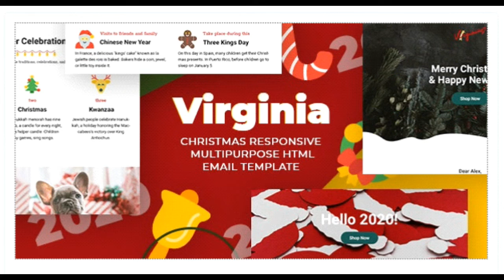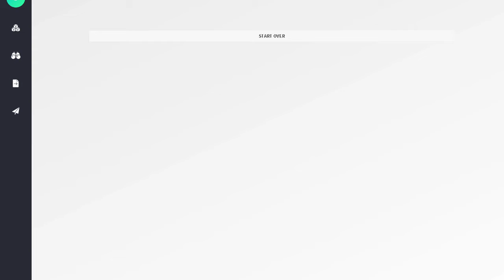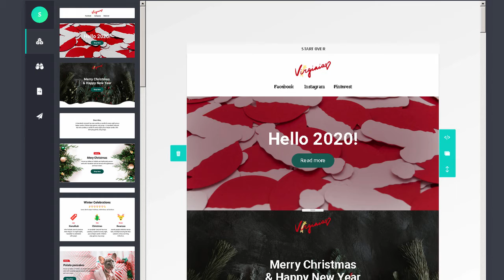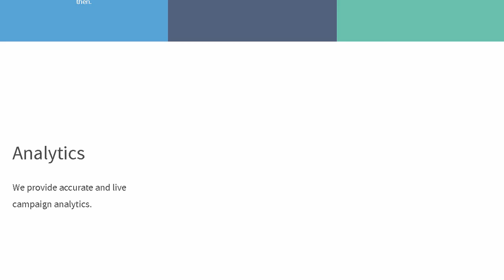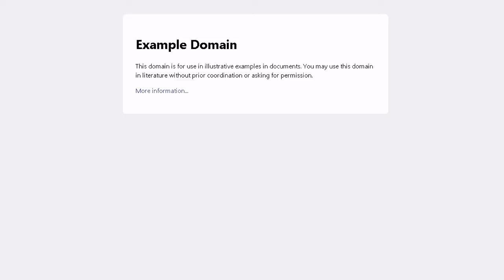Responsive Christmas Email template + StampReady MailChimp & | Themeforest Templates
Download Responsive Christmas Email template + StampReady MailChimp &amp; | Themeforest

OR

Features

Litmus tested

Three columns layout

Responsive email

Unique modules

Unlimited colors

Mailchimp Ready

StampReady Ready

CampaignMonitor Ready

Optimized HTML

Well Documented

Full-time support

Included files

Clean HTML file

StampReady compatible file

MailChimp compatible file

CampaignMonitor compatible file

PSD Layered File

Documentation

Compatibility

Android

AOL Mail

Apple Mail

Gmail

Hotmail

iPad

iPhone

Lotus Notes 8

Lotus Notes 8.5

Mozilla Thunderbird

Opera Mail

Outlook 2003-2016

Yahoo Mail

Notes

Outlook doesn&rsquo;t support background images. Background images will be replaced by a solid background color

Gmail and Outlook ignore Google Fonts and display fall-back fonts

Export templates from stampready builder is not available in their free plan

Images and icons in preview are not included to downloaded files

Images and icons in preview